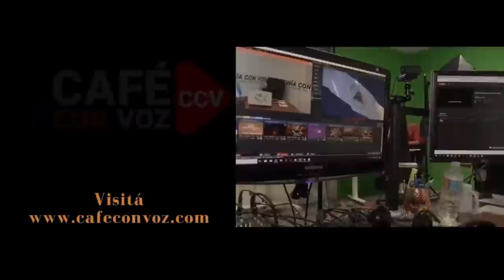CAFE CON VOZ | Dictadura roba quinta Navidad a nicaragüenses